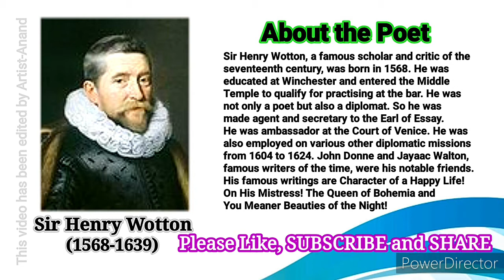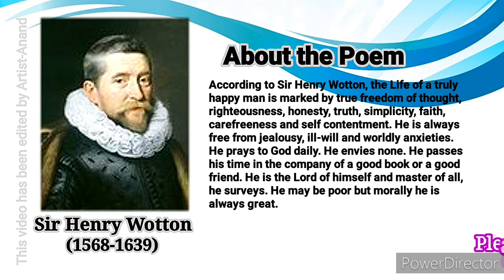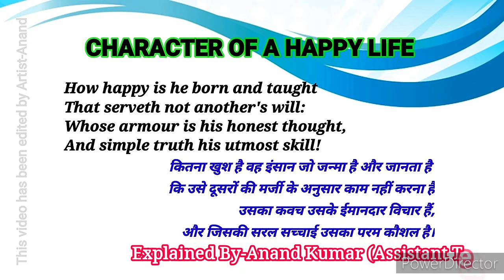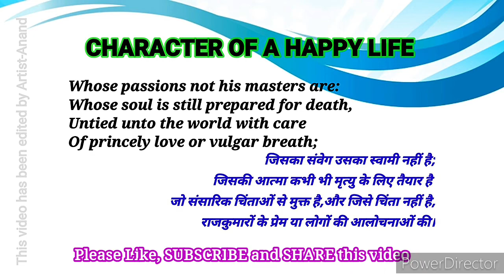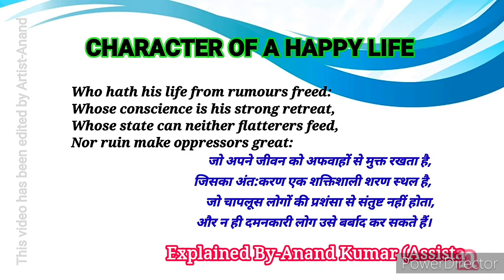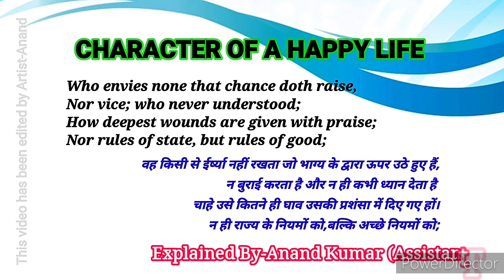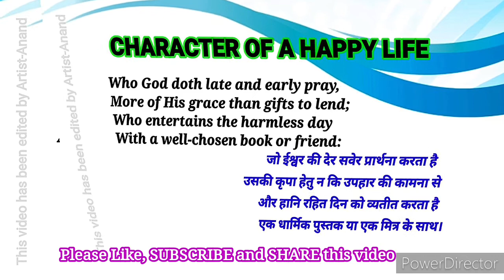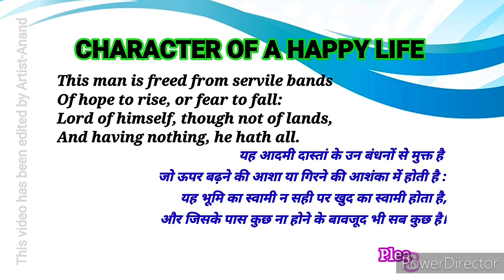CHARACTER OF A HAPPY LIFE//class 12th poem//हिन्दी अनुवाद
UP Board class 12th poem//explained by Anand Kumar (Assistant Teacher)Azamgarh